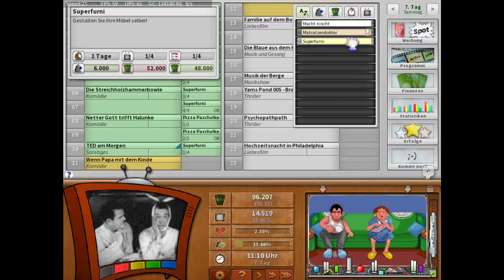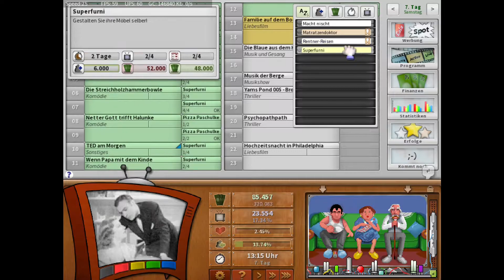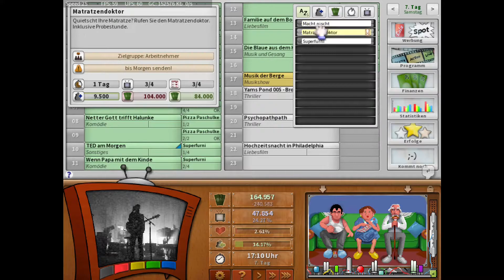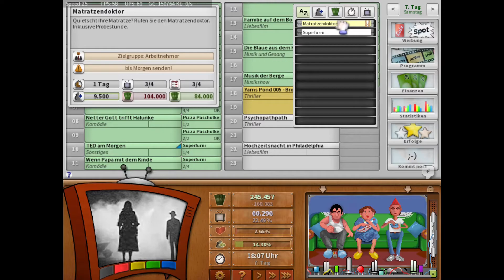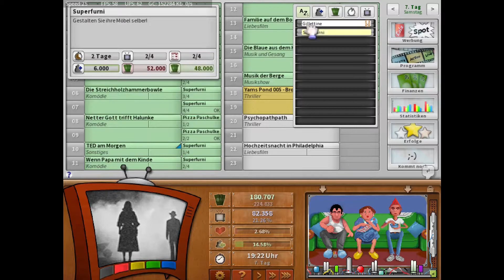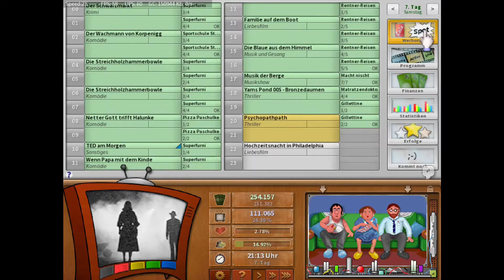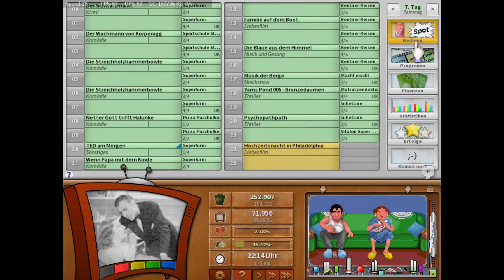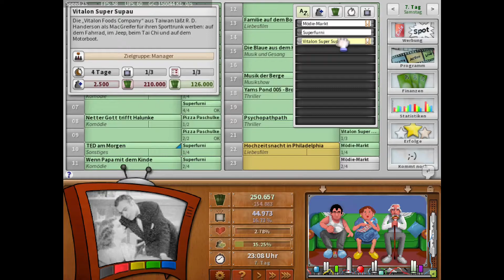TVTower 🏢 #11 - Immer noch Schulden auf dem Weg zum neuen Sendemast *2022